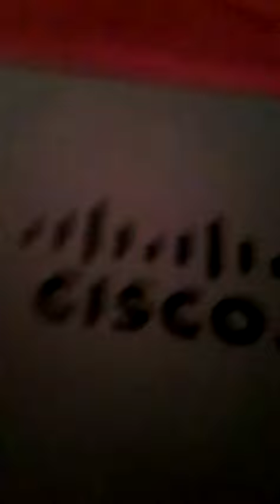Unboxing SLUŠKE GENIUS CISCO (BEZ PRICANJA)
U ovoj epizodi otvaramo sluške genius cisco ali bez pričanja like i sub i poyydraww